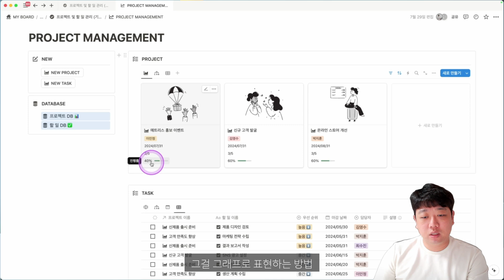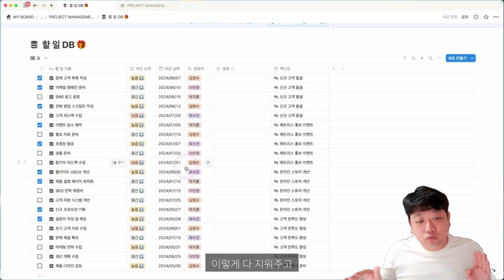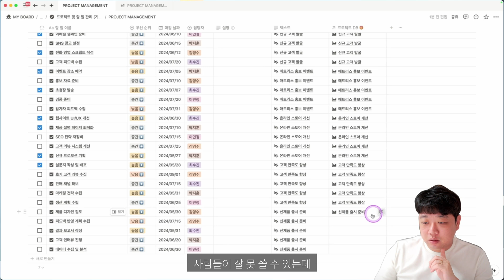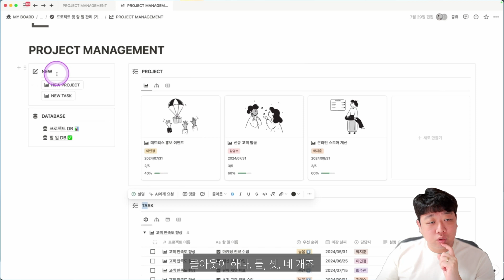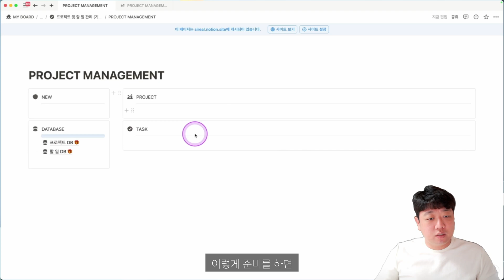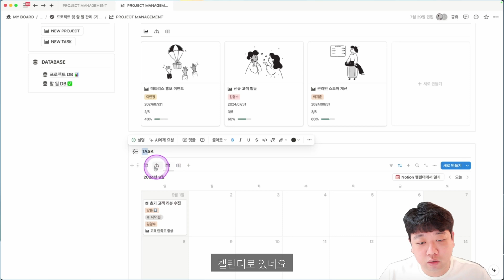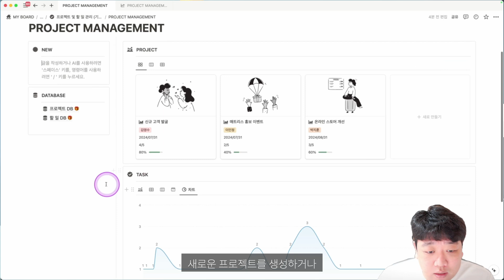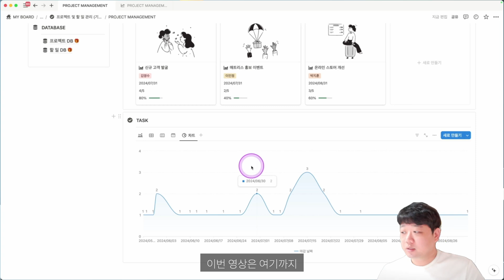[노션 입문] 진행 상황이 표시되는 프로젝트 & 할 일 관리 | 20가지 템플릿으로 배우는 노션 Notion #14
00:00 Intro
00:13 노션 프로젝트 할 일 관리 페이지 소개
01:04 데이터 페이지 복제하기
01:46 페이지 데이터 세팅하기
03:32 관계형 설정하기
06:08 롤업으로 데이터 불러오기
08:02 페이지 레이아웃 설정하기
12:40 TASK DB 설정하기
14:01 차트 소개